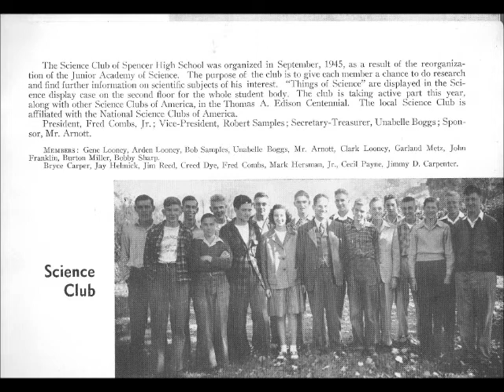1947, April SHS Science Club